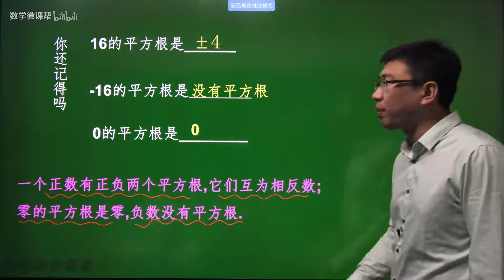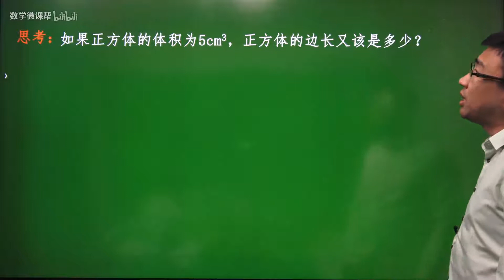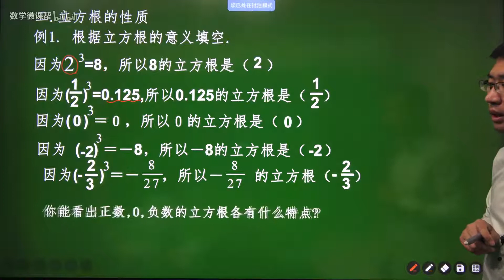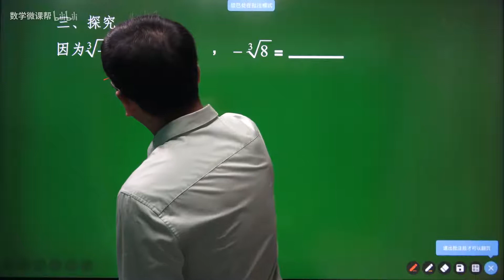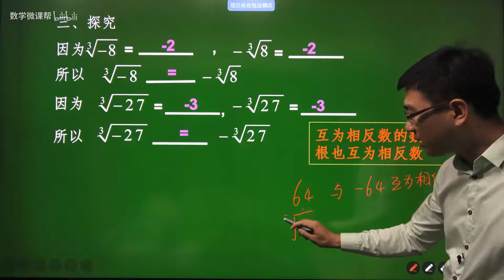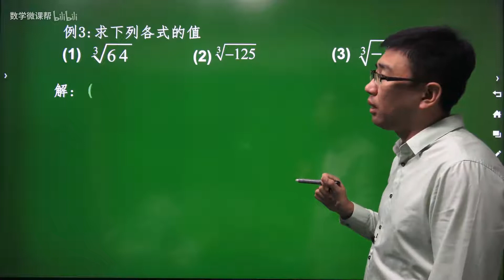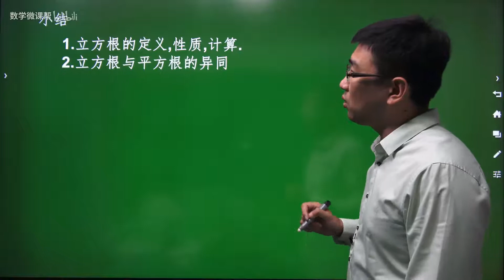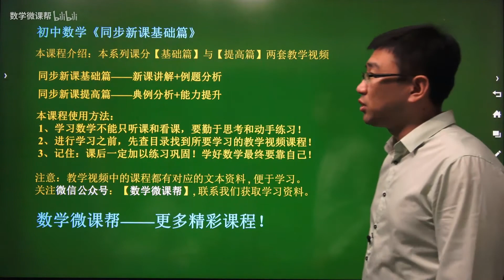初一数学 七年级数学 上册 下册 7年级数学全册 初中数学同步新课【零基础】7年级数学全册 预习篇 自学篇 同步篇 P53 6 2 立方根